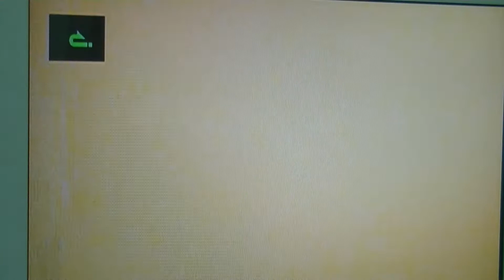前歯の虫歯と着色をやり替える！東京都渋谷区恵比寿の顕微鏡歯医者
歯のセカンドオピニオンを行っています。　麻酔の前に相談を！
麻酔をしない歯を抜かないインプラントをしない歯医者。